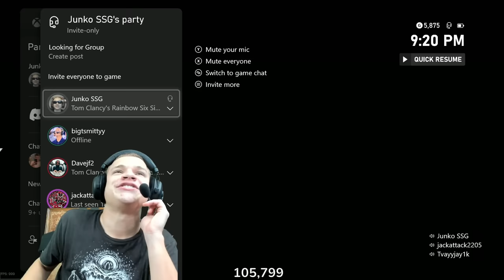5 Coppers vs 5 Advanced AI's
5 Coppers vs 5 Advanced AI's